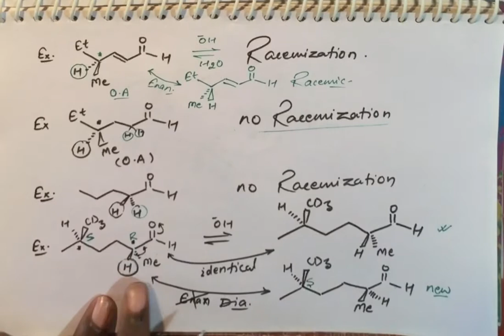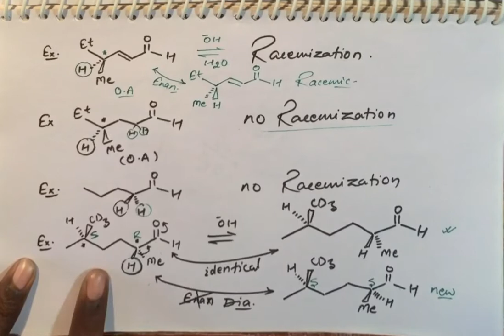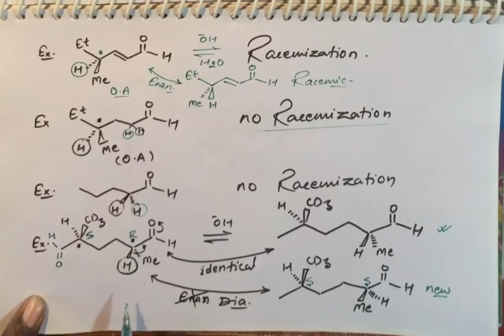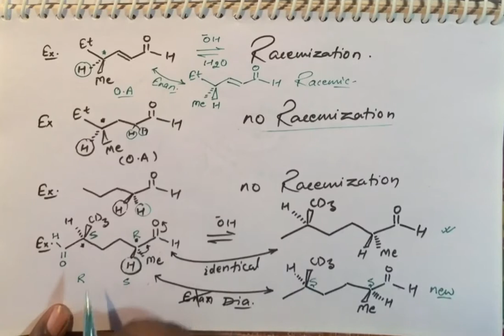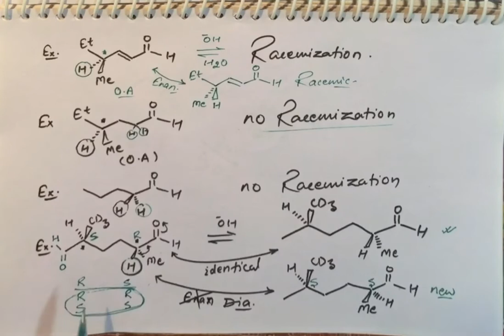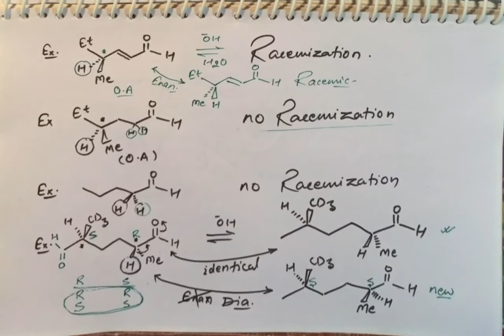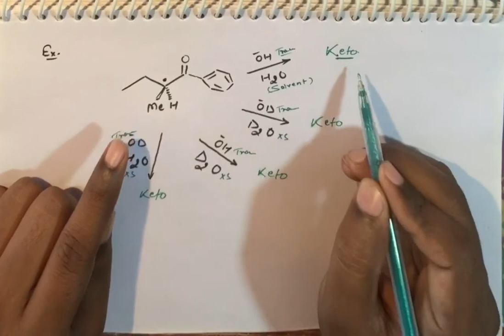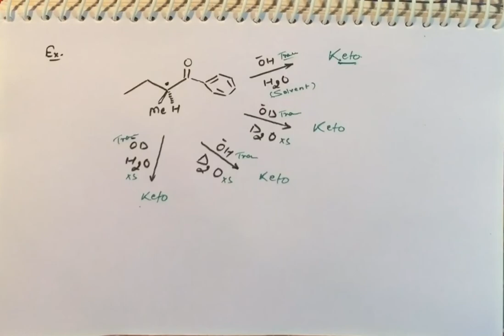25. Structural Isomerism 5 (Tautomerism 4)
IITJEE/NEET/KVPY/JAM#IITJEECHEMISTRY#NEETCHEMISTRY